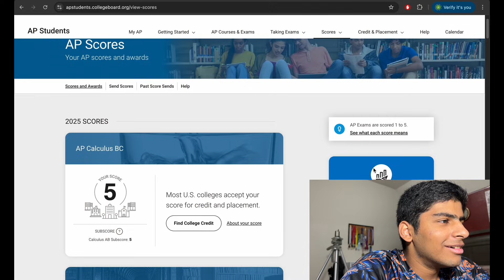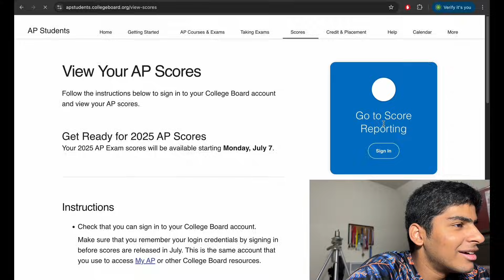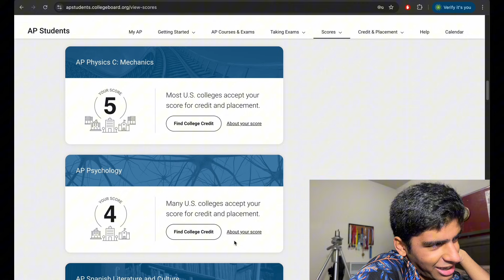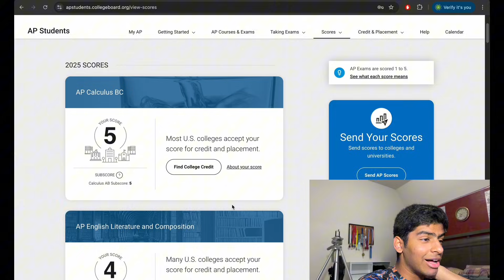2025 AP Exams - 9 APs in One Year?!? + Breakdown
📚 I took 9 AP exams in 2025... was it worth it?!
From AP Calculus and Physics to AP English Literature (yikes 😅), I’m sharing my full score reaction, real-time breakdown, and honest thoughts on how I survived one of the most intense academic years of my life.

🔥 Which ones cooked me? Which ones fried me?
Stick around to see some shocking scores, unexpected wins, and the brutal reality of juggling 9 APs in a single year.

Exams I Took:
AP Psychology
AP Spanish Literature & Culture
AP Physics 2
AP Physics C: Mechanics
AP Physics C: Electricity & Magnetism
AP Calculus BC
AP Microeconomics
AP Macroeconomics
AP English Literature and Composition

Timestamps:
0:00 - Intro
0:18 - Score reactions
1:04 - Slight Technical Issue
1:22 - Back to Score Reactions
3:34 - Ending Thoughts